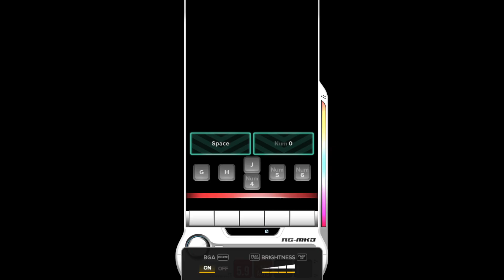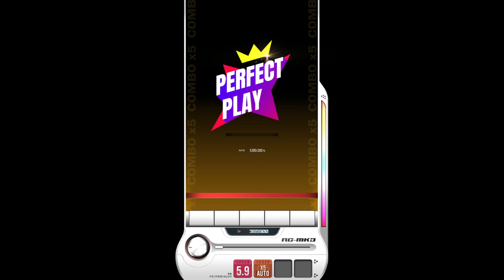【DJMAX RESPECT V】 Waiting for you 5B SC 100% (Lv. 10)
DJMAX RESPECT V - Season 8 Update